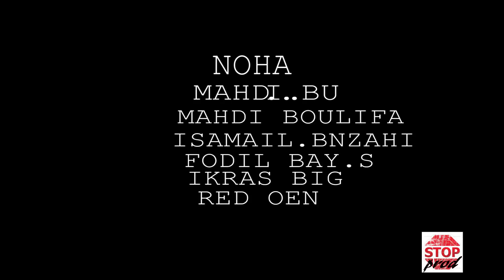WLAD EL WA7A ✪ Z-E-D ✪ Stop_Prod 2018 ( Clip Officiel )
WLAD EL WA7A ✪ Z-E-D ✪  extrait 2018 stop prod